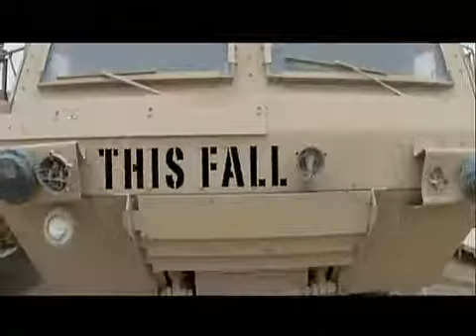Postal The Movie Trailer